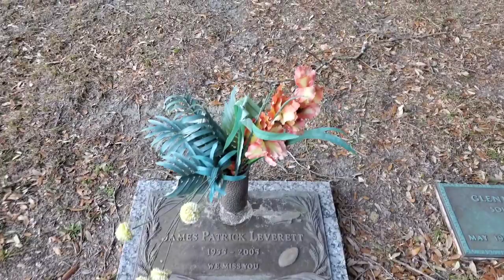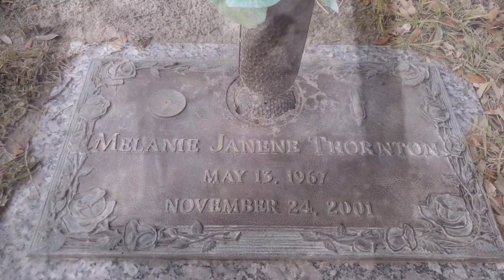LA BOUCHE!! ----The grave of Melanie Thornton ----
I visit Mount Pleasant memorial garden cemetery in Mount Pleasant South Carolina to visit the grave of Melanie Thornton she was 1/2 of the very popular euro dance group LA bouche she died tragically in a plain accident on November 24th of 2001